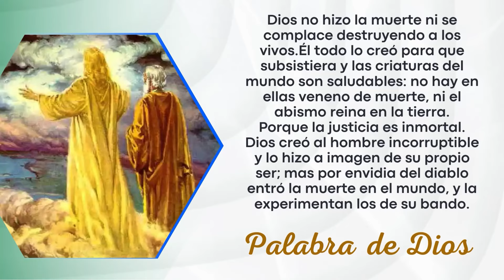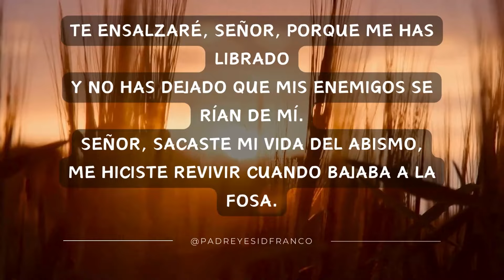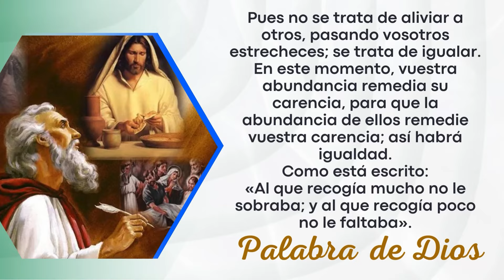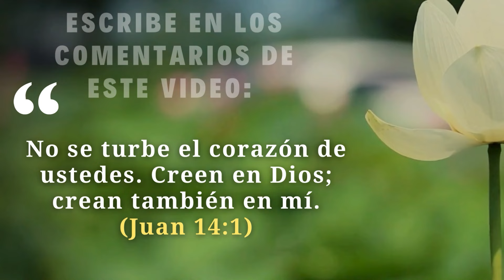Evangelio Del Día 30 de Junio del 2024 - La Sagrada Escritura - Padre Yesid Franco